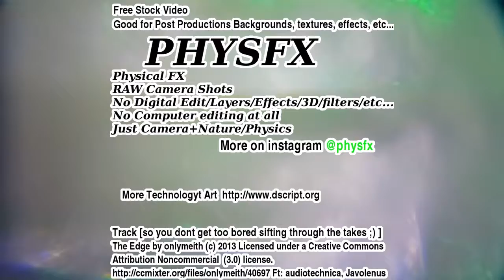PHYSFX - Plasma fire 001 & Energy worms 001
PHYSFX (Physical Special Effects)
Current growing list of effect on instagram @physfx

These are raw video shoots
No editing, No 3D, No premier, No AfterEffects, No Filters, etc..
No computer except to control my custom lights and equipment(and even this stuff is mostly micro-controllers. not a "computer", mostly timers and switches) and put the takes together into a montage(this requires cutting out clips and stitching into montage).

Absolutely no post production.
These are clean, and meant to be used as backgrounds and effects.
They are meant as a resource for post production.

They are all 100% free stock video. Just acknowledge in credit.
Credit to : Matthew DeBlock and choose one of the following 3 links

If you would like to customize the shot there are plenty of ways to do so just by modifying the "set"(physics/chemistry/timing/etc..).

If you are interested, I am open to discussing anything from employment, to contract custom shoots.

New effects are publish regularly on instagram (@physfx).
When one is requested by someone. A collection of several higher quality takes is put together and uploaded here.

If you like this stuff , you may also like

Track:
"The Edge"
by onlymeith